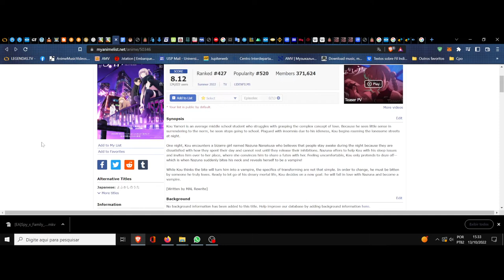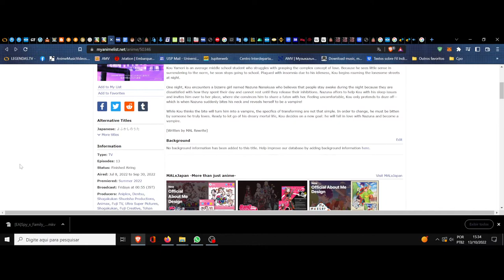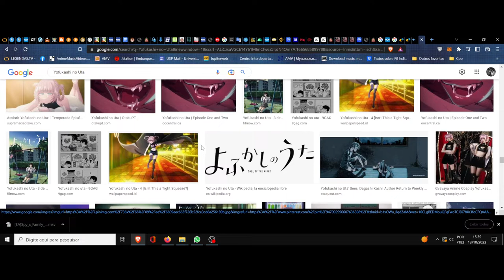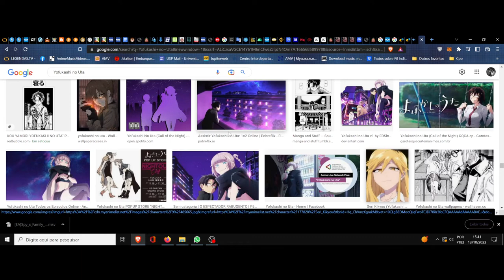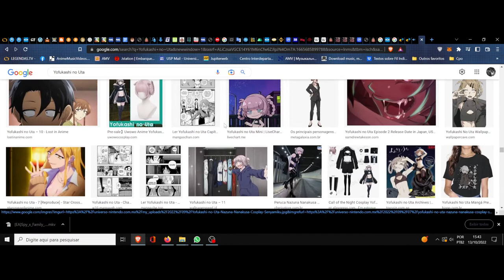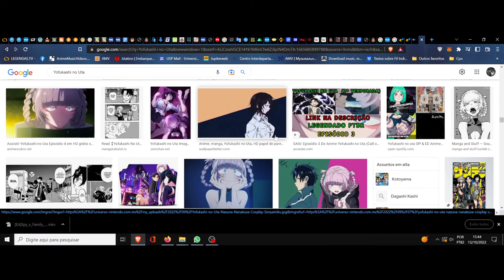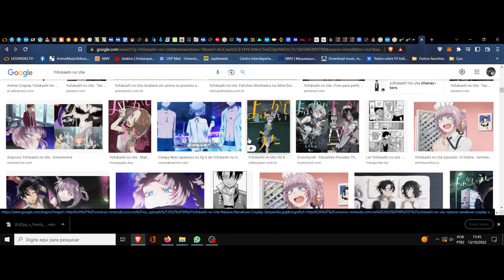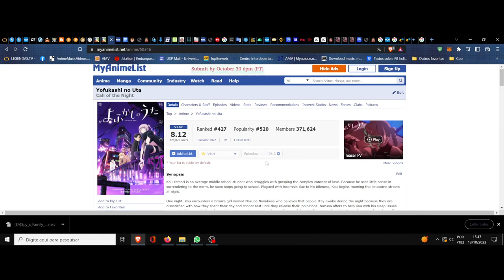(FD) Yofukashi no Uta. (Call of the Night) Uma balada de cores e sentimentos doces